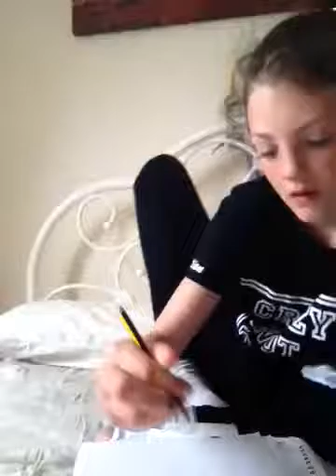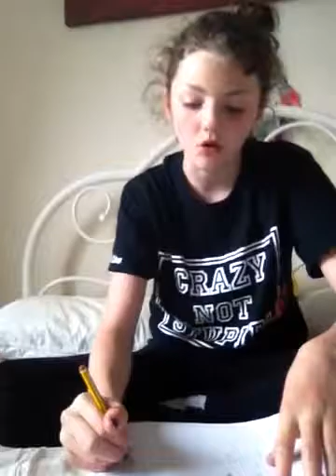BLIMD FOLDED DRAWING WITH A TWIST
Hi I'm drawing

Like if you want me to post my vlog

8 days to my birthday so I'm doing a birthday count down for 8 days with a vid

Shoutout-Elyse Snedden

Bueeeeeee